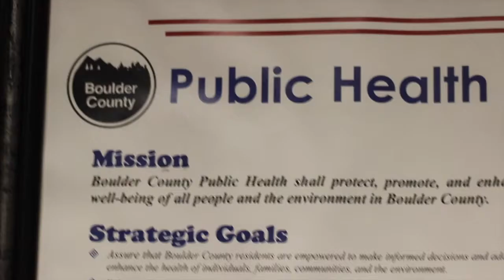Medical Waste Recycling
2017 Pinnacle Finalist Program - Medical Waste and Sharps Recycling Program